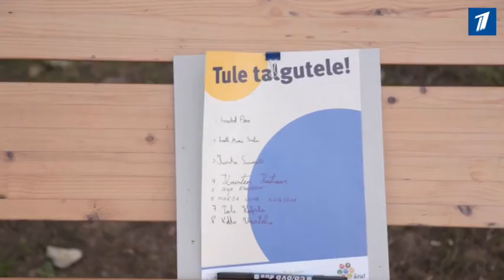В эстонской акции "Сделаем!"участвует уже 13,5 млн человек